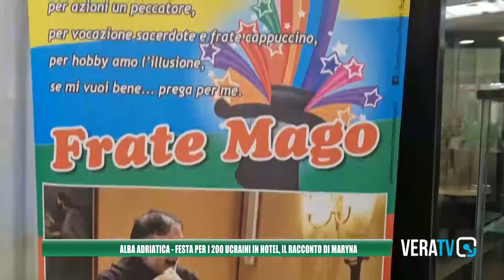Alba Adriatica - Il grande cuore dell'Hotel Tassoni che ospita oltre 200 profughi ucraini